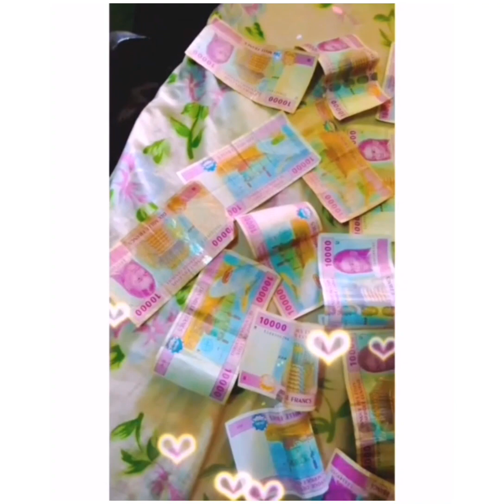Where To Sell Online For Higher Profits.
You can actually sell online and make huge Profits. That is why in this video I show you how and where to sell.

Selling online could be a great source of income for you when you master the Process.